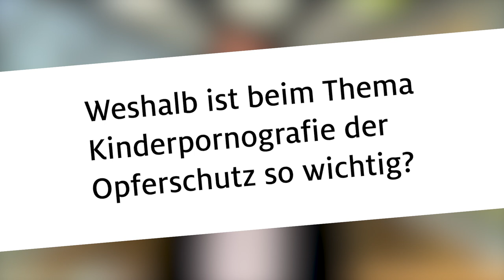Elisabeth Winkelmeier-Becker gegen Kinderpornografie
3 Fragen - 3 Antworten